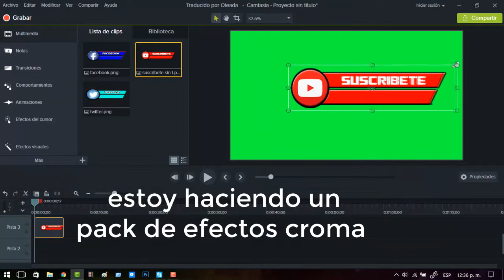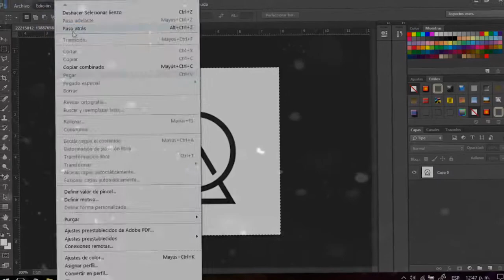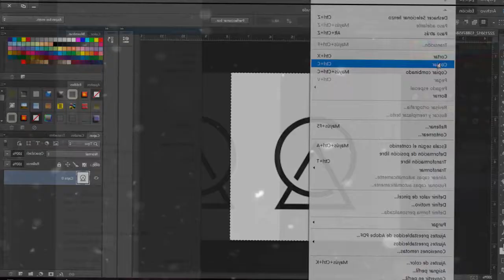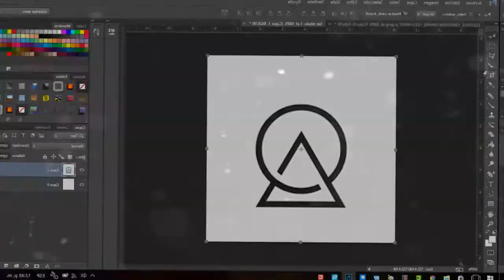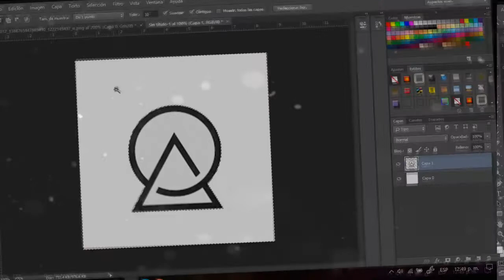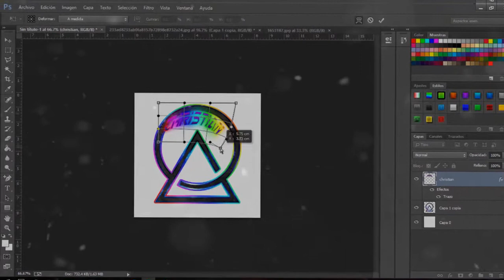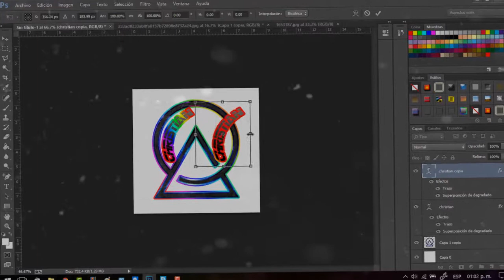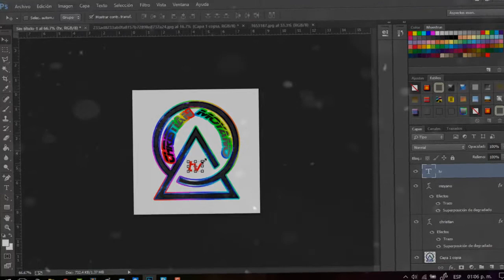speed art logo de christian moyano tv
cliente:
no encontre  el canal :v

SKYPE:RAFAEL FLORES RENDON

Title 17, US Code (Sections 107-118 of the copyright law, Act 1976):
Categoría
Entretenimiento